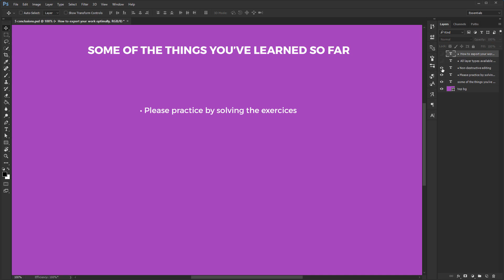Section conclusion photoshop 2020